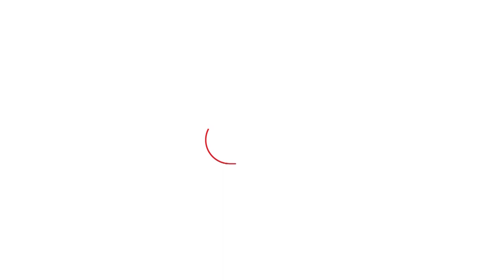मुल्ला की दौड़ मस्जिद तक... Juhi Chaturvedi Interview | Bollywood Screenwriter | Sahitya Tak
जानी-मानी पटकथा लेखिका जूही चतुर्वेदी ने लखनऊ के साथ अपने रिश्ते पर खुल कर बातें करी. देखिए नेहा बाथम संग उनकी ये खास बातचीत.